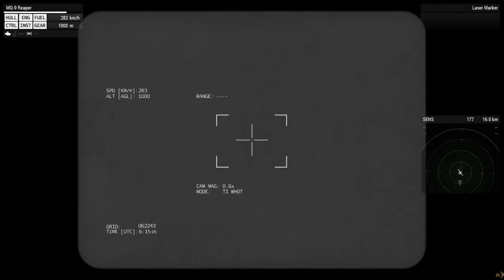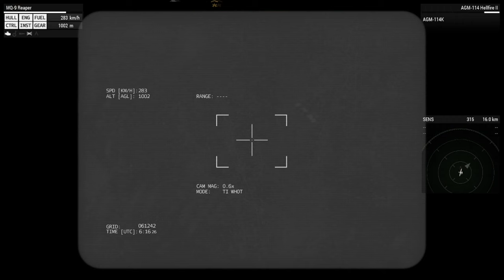Designated Driver | Operation Sandstorm | Taskforce HDT ARMA 3 | (Part 1)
Mission Brief and File Created by Aurora (Jack R):

-NATO surveillance drones have discovered a Russian research base in a region of NATO occupied Chad, Africa. The Russian forces have been ordered to leave the base to avoid further conflict but refuse to leave. NATO forces have ordered a full attack to take the Russian Base by force.
You will be inserted via HALO jump a couple of kilometres south of the main Russian research base with the task of destroying their early warning SAM site. This is located to the North West of the main base. This SAM site must be destroyed before the assault can begin as the assault force will be inserted via paradrop from C130s.
Once you have destroyed the SAM site, you are to support the main assault force with retaking the research base. Expect enemy reinforcements once the main base has fallen.-

Featuring:
Squad Lead: Aurora
UAV Operator: Tem
Autorifleman: Ben
Rifleman: Cy
Marksman: Mr.Blonde